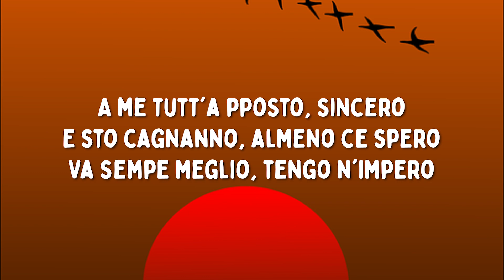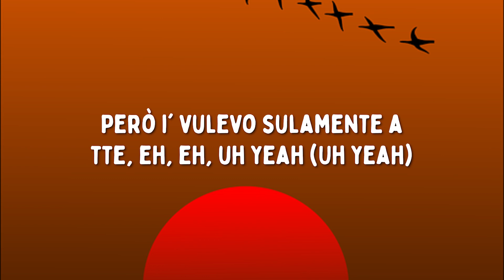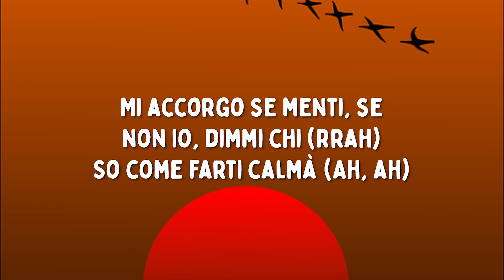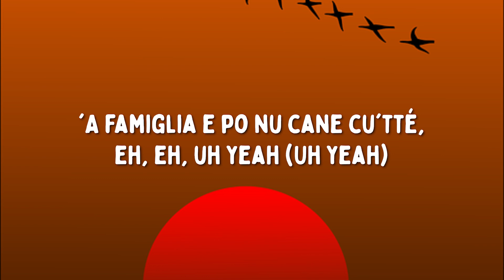Yung Snapp ft. Lele Blade, Icy Subzero - SINCER (Testo/Lyrics)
Testo con video della nuova canzone di Yung Snapp ft. Lele Blade, Icy Subzero - SINCER

Nel caso il titolare dei diritti del brano volesse rimuovere questo video, preghiamo di non effettuare strike sul nostro canale, al quale lavoriamo con passione, ma di bloccarlo semplicemente o di inviarci un'email per la rimozione. Questo video ha infatti il solo scopo di fornire agli appassionati di musica il testo completo della canzone.
Grazie!